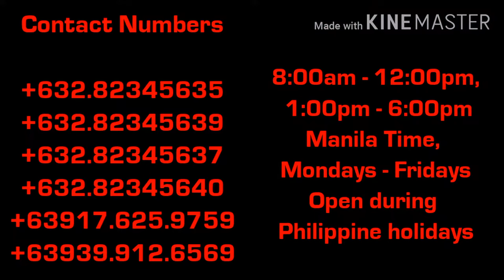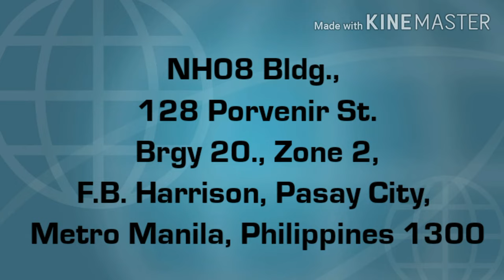TOP 10 AGENCIES NA WALANG PLACEMENT FEE!